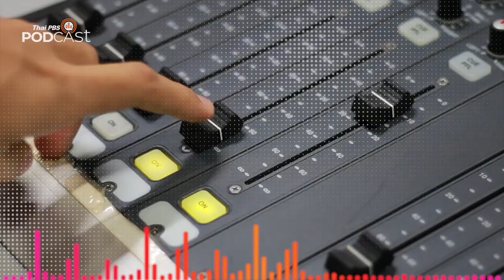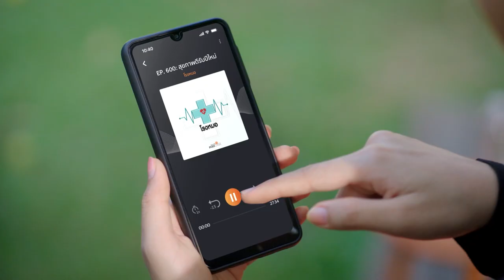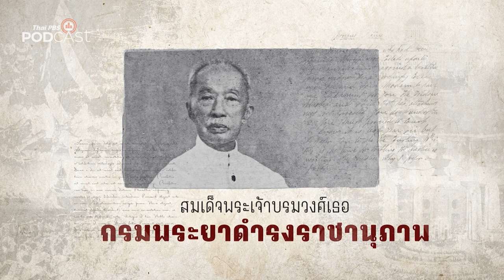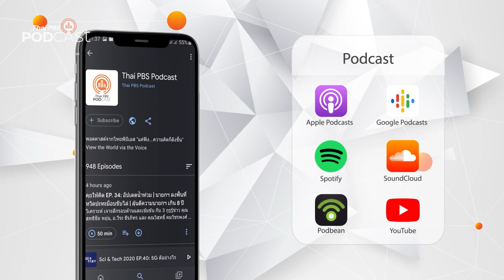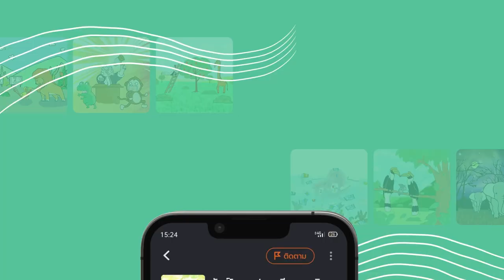Podcast Review | 19 ธ.ค. 65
PodcastReview (19 ธ.ค. 65)
• Gen Z and Classical Music: ฟุตบอลโลกกับดนตรีคลาสสิก
• โรงหมอ: อาการบาดเจ็บที่มักเจอตอนออกกำลังกายหรือเล่นกีฬา
• นานาสัตว์สารพัดเสียง: ลิงกับคน ใครจะซนกว่ากัน
• รอยจารึก…บันทึกสยาม: สมเด็จพระเจ้าบรมวงศ์เธอ กรมพระยาดำรงราชานุภาพ